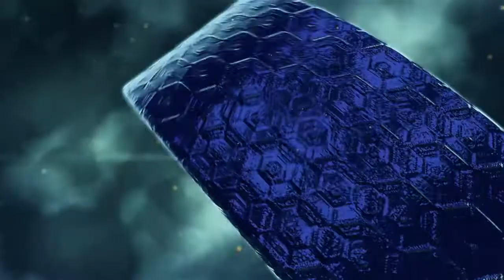I GOT KICKED OUT!!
Well I GOT KICKED OUT!!
Hey guy's hope you enjoy this video This isn't my last vlog, anyway's hope you all enjoy cheers